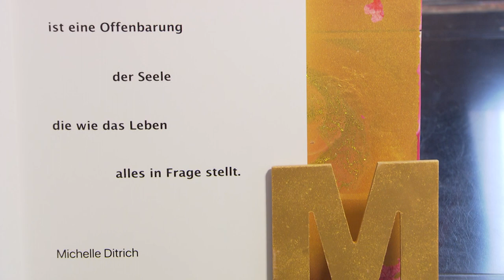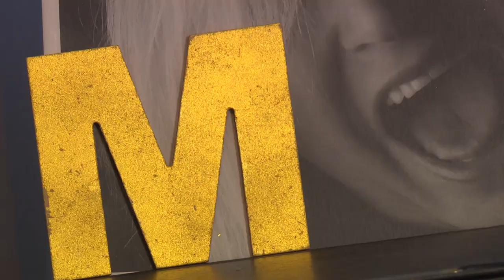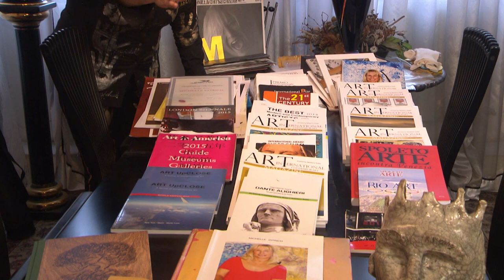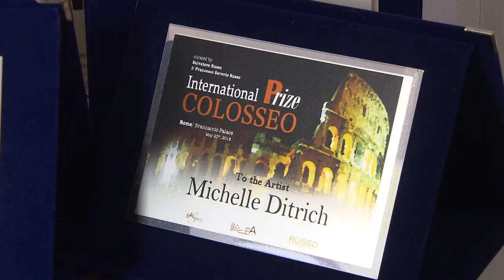Meet the Artist: MICHELLE DITRICH - International Contemporary Fine Art Artist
Michelle Ditrich is an acclaimed international contemporary fine art artist, based in Vienna, Austria.

She has exhibited in prestigious galleries and museums all over the globe and has earned more than 20 international awards for her versatile and one of kind creations.

For her vast ranging achievements Michelle Ditrich was awarded with the "Golden Cross of Merit" in the Field of Arts and Culture by the Republic of Austria.